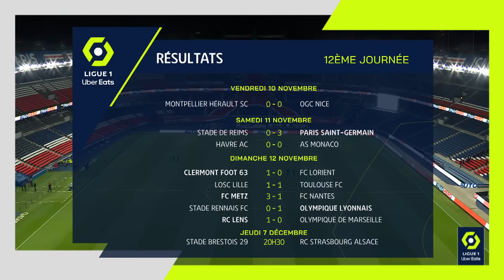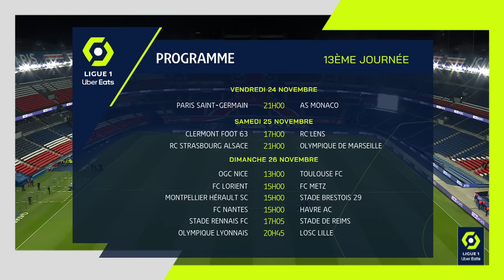Résumé 12ème journée - Ligue 1 Uber Eats / 2023-2024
Revivez les meilleurs moments de la 12ème journée de Ligue 1 Uber Eats en vidéo.

STADE BRESTOIS 29 - RC STRASBOURG ALSACE (0-0)
CLERMONT FOOT 63 - FC LORIENT (1-0)
HAVRE AC - AS MONACO (0-0)
RC LENS - OLYMPIQUE DE MARSEILLE (1-0)
LOSC LILLE - TOULOUSE FC (1-1)
FC METZ - FC NANTES (3-1)
MONTPELLIER HÉRAULT SC - OGC NICE (0-0)
STADE DE REIMS - PARIS SAINT-GERMAIN (0-3)
STADE RENNAIS FC - OLYMPIQUE LYONNAIS (0-1)

Buteurs : / Shamar Amaro NICHOLSON (69' pen - CF63) / / / Leny YORO (30' - LOSC) / Thijs-Jacco-Jan DALLINGA (65' - TFC) / Kevin VAN DEN KERKHOF (3' - FCM) / Moses SIMON (12' - FCN) / Simon ELISOR (28' - FCM) / Joël Joshoghene ASORO (85' - FCM) / / Kylian MBAPPE (3' - PSG) / Kylian MBAPPE (59' - PSG) / Kylian MBAPPE (82' - PSG) / Jake Patrick O'BRIEN (67' - OL)

Cartons rouges/exclusions : Guéla DOUE (5' - STADE RENNAIS FC)